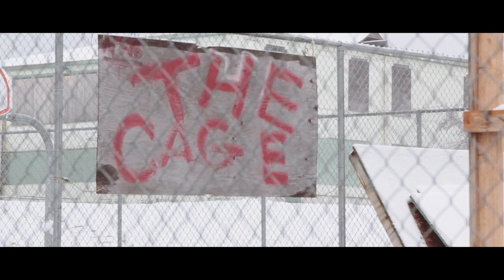Chemainus Secondary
During the Winter of 2013, Benshi Media spontaneously decided to visit Vancouver Island on a whim, without any predetermined plans other than to shoot what popped out at us as interesting. While relaxing in a homely coffee shop in the small town of Chemainus, a kind elderly lady approached us and informed us of local school that epitomized the culture and community of the Island, and that warranted coverage. This is the story of Chemainus Secondary.